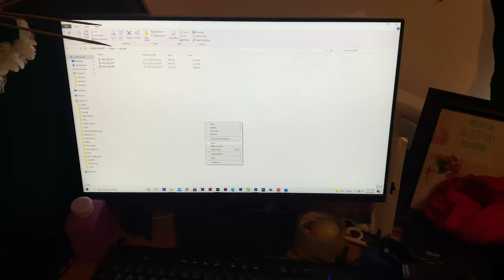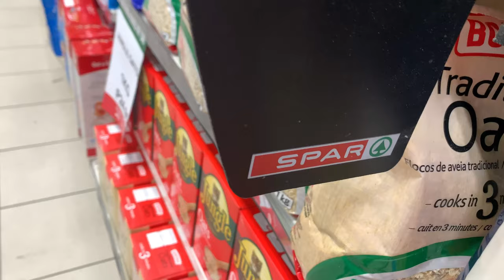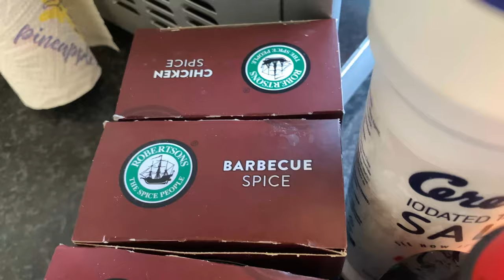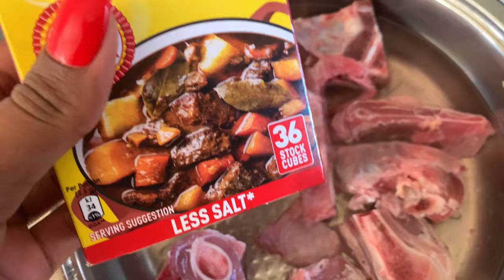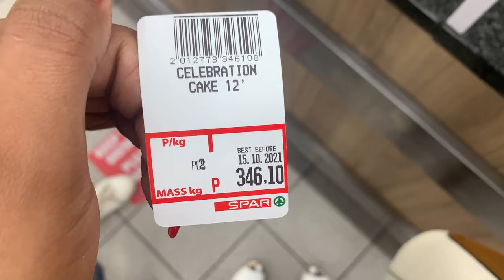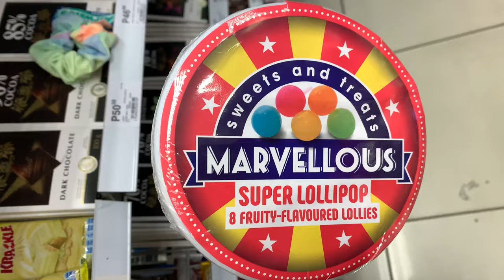Vlog : Riley’s birthday | photoshoot | gift shopping and more | Motswana YouTuber | Ruth K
Heyyyy Guys, welcome to my Chanel 😁